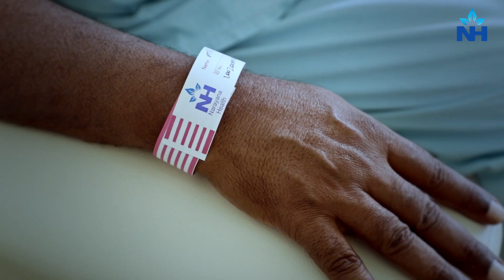Deep Brain Stimulation (DBS) Surgery: Patient Success Story | Dr. Kuldeep Shetty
In this patient success story, Mr. Ramaswamy shares his transformative journey after undergoing Deep Brain Stimulation (DBS) surgery at Mazumdar Shaw Medical Center, Bommasandra, Narayana Health City, Bangalore. His wife recounts their experience and the positive impact of DBS on his quality of life.

In this video, Dr. Kuldeep Shetty, Consultant Neurologist at Mazumdar Shaw Medical Center, provides insights into Mr. Ramaswamy's case and explains how DBS is a revolutionary treatment option for Parkinson's disease and other neurological disorders.

Key Points Covered in This Video:

What is Deep Brain Stimulation (DBS)? Learn how DBS works to treat movement disorders by sending electrical impulses to specific areas of the brain.
Mr. Ramaswamy’s Success Story – His journey with Parkinson’s and the life-changing impact of DBS surgery.
Dr. Kuldeep Shetty’s Explanation – Insights into how DBS surgery can help manage symptoms and improve the quality of life for patients with neurological conditions.
DBS is an innovative procedure that has helped countless patients regain control over their movement and improve their daily functioning. If you or a loved one is considering this treatment, this video offers valuable information about the potential benefits and success stories.

For video consultations with Dr. Kuldeep Shetty, visit: Book Video Consultation

To learn more about Narayana Health and the advanced care offered, visit: Narayana Health